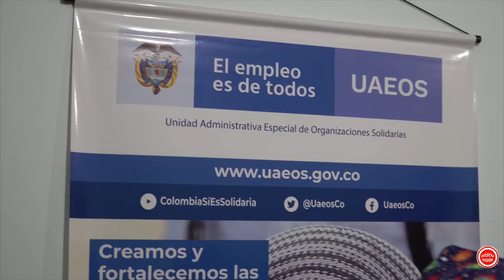Grave es el panorama de empleabilidad para mujeres en Colombia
VÍA: NUESTRA REGIÓN